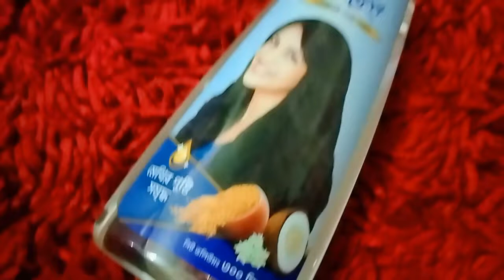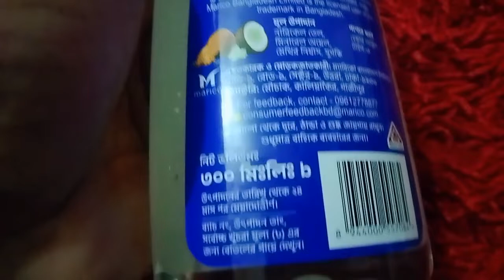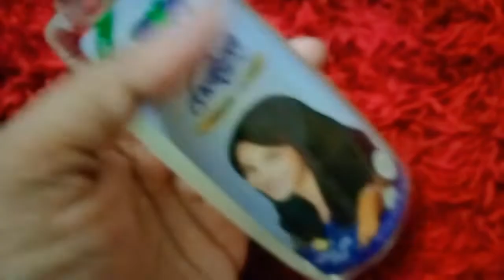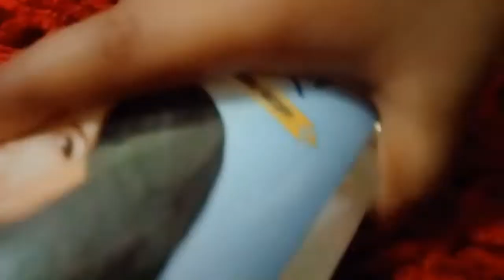প্যারাসুট তেলের তেলেসমাতি কাণ্ড | সর্বনাশা তেল মাথাটা টাক বানিয়ে দিল | Parachute Coconut Oil.